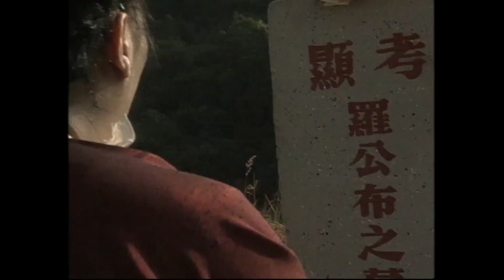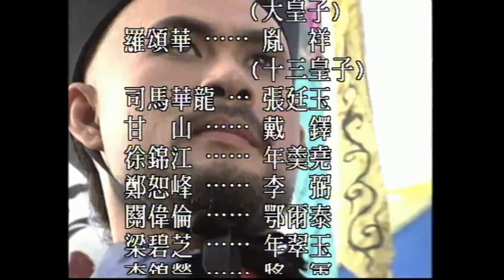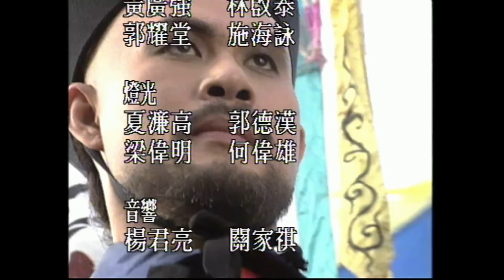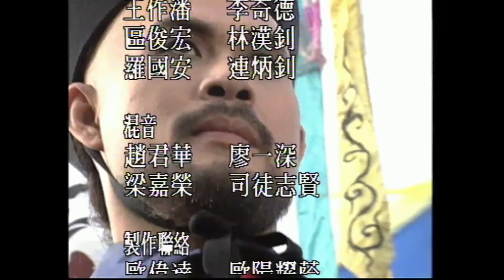[ATV江華古裝劇] 君臨天下之血濺太和殿 11/20|九王奪位宮廷腥風血雨 |江華、潘志文、蔡曉儀、甄志強、湯鎮業、文頌嫻、吳廷燁|粵語中字|亞視經典劇集|Asia TVB Drama|亞視1994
[ATV江華古裝劇] 君臨天下之血濺太和殿 11/20 | 九王奪位宮廷腥風血雨 |江華、潘志文、蔡曉儀、甄志強、湯鎮業、文頌嫻、吳廷燁 | 粵語中字 | 亞視經典劇集 |Asia TV Drama|亞視1994

故事以清康熙帝正值晚年，九名皇子為爭奪帝位，掀起宮廷乃至江湖一場腥風血雨為背景。 前20集（《君臨天下》），以四阿哥胤禛為首的「皇四子黨」與以八阿哥胤禩為首的「皇八子黨」之間的爭鬥為主綫。後20集（《君臨天下之血濺太和殿》），以雍正帝和以十四阿哥胤禵為首的「皇十四子黨」間的爭鬥為主綫。